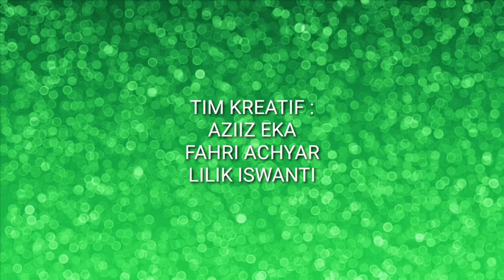AGAMA SEBAGAI SPIRIT KEDAMAIAN BAGI SELURUH ALAM | POJOK NAHDLIYIN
Pojok Nahdliyin merupakan konten Talkshow dari NUTV Kota Madiun yang mana kami akan membicarakan isu-isu kekinian dengan pembicara yang sangat menarik tentunya.